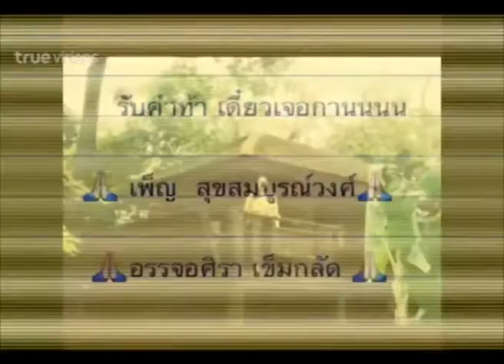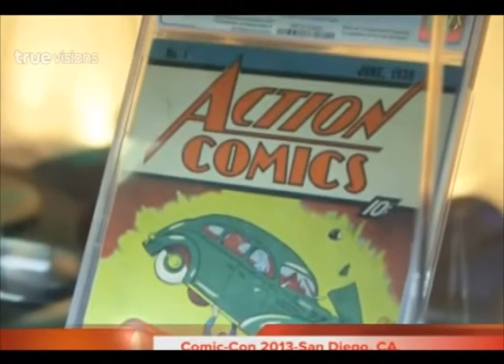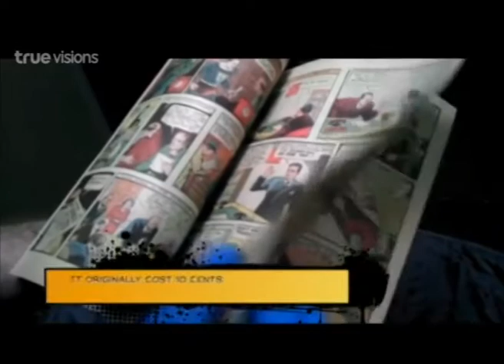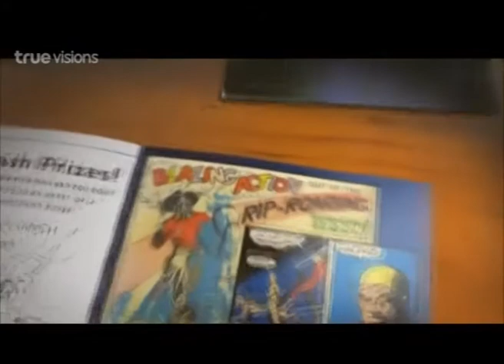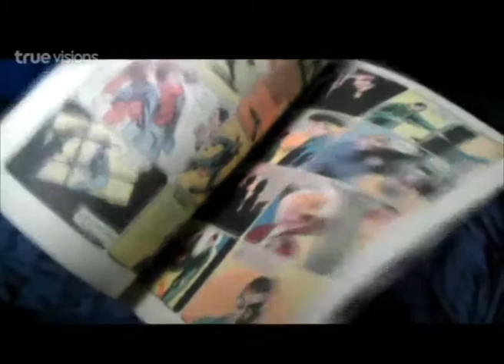Inside News Tonight | 30-08-2557 (3/4)